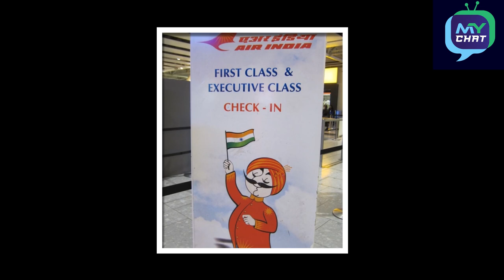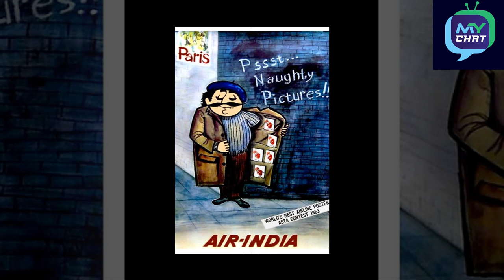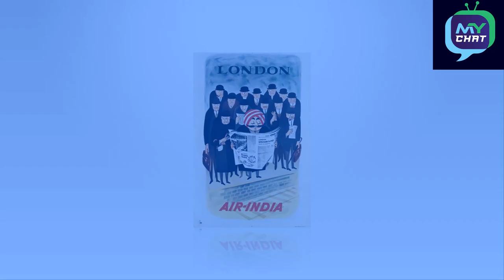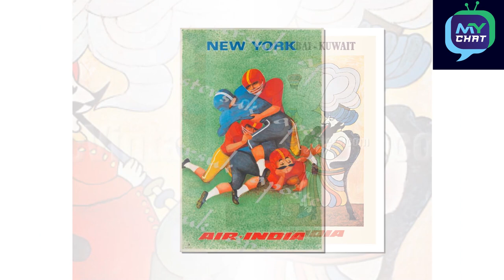who is air india maharaja in malayalam | my chat by sujeesh k raj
Vintage Air India Advertisement Campaign
Air India - Maharaja of India - The First Airline in India - Since Year in 1932 olappanth ola panth